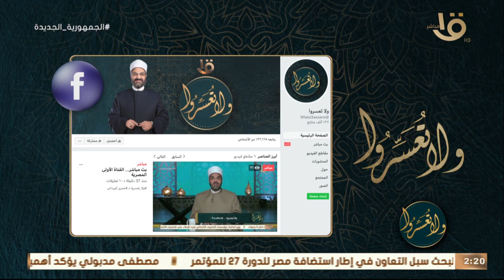ولا تعسروا | هل يجب التصدق على المتوفين كل واحد على حدى ولا مع بعض د. عمرو الورداني يجيب